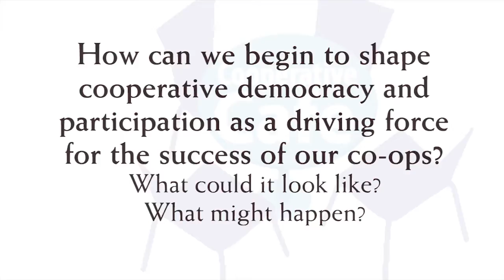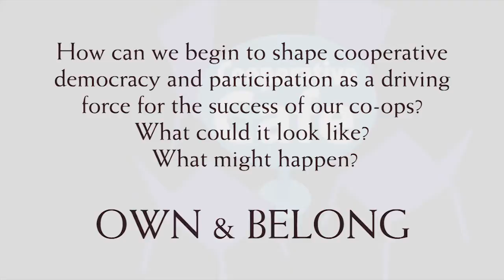Co-op Cafe 2014: Albuquerque Roundup